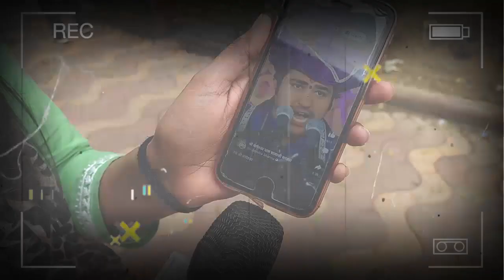Dhirendrashastri पर उठे सवाल तो क्या बोली जनता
हमारे मुद्दे-

*सनातन संस्कृति
*क्षेत्रीय मुद्दे
*जनजागरूकता अभियान
*जनता की राय
*आदि